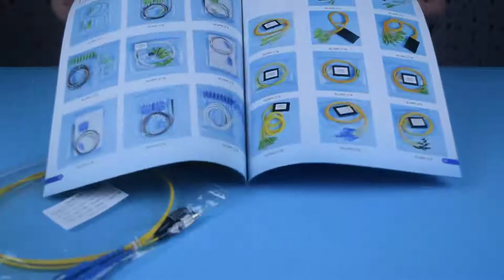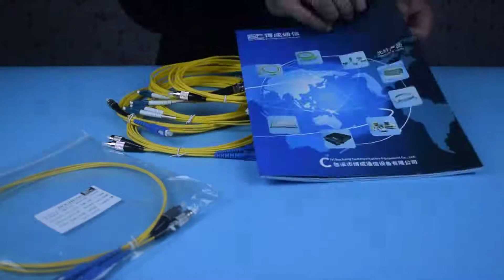Fiber optic patch cord,fiber jumper,fiber optic connector,fiber pigtail china factory,manufacturer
Hello, I'm Bocheng. Today I'd like to introduce the single-mode optical fiber jumper produced by our company. The connector models of single-mode optical fiber jumper include scupc and scapc, fcupc and fcapc, lcupc and lcapc, stupc, optical cable models include G652D and g657a1, g657a2 and g657b3, PVC and LSZH, single-mode simplex and single-mode duplex, with good quality and favorable price, Our factory can customize any type of optical fiber jumper. Welcome to consult. Thank you!fiber optic patch cord purpose,harga fiber optic patch cord,fiber jumper patch cable,is fiber optic cable available in my area,fiber optic patch cord sc/apc,fiber optic jumper lc,fiber optic patch cable 100m,fiber optic patch cord duplex,fiber optic patch cord factory,fiber optic patch cord distributor,aqua fiber jumper,can you patch fiber optic cable,panduit fiber jumper,jumper in fiber optics,fiber optic jumper bmw,fiber jumpers near me,how to make fiber optic patch cord,fiber optic patch cord in chennai,2m lc-lc fiber patch cord,what is a fiber optic patch cord used for,fiber optic patch cord manufacturers in india,fiber optic patch cord diameter,fiber jumper price,fiber optic patch cord sm 9/125,mm fiber jumper,fiber patch panel lc connector,fiber optic patch cord for sale,fiber jumper lc to lc,fiber optic patch cord specifications,fiber jumper connector types,upc fiber jumper,armored fiber optic patch cord,fiber optic patch cord st-lc,fiber optic patch cord om3,fiber optic patch cord hs code,